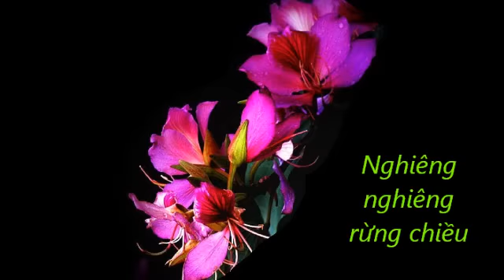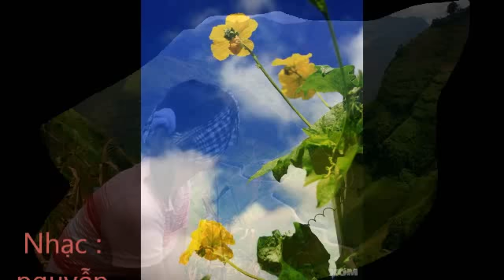Nghiêng nghiêng rừng chiều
Nguyễn Cường